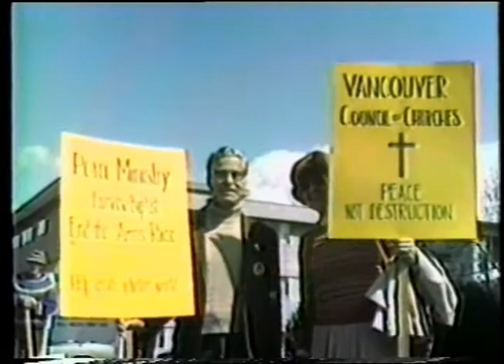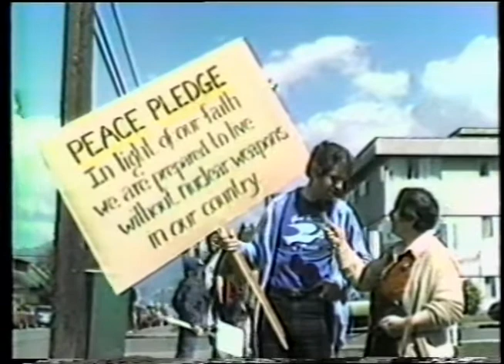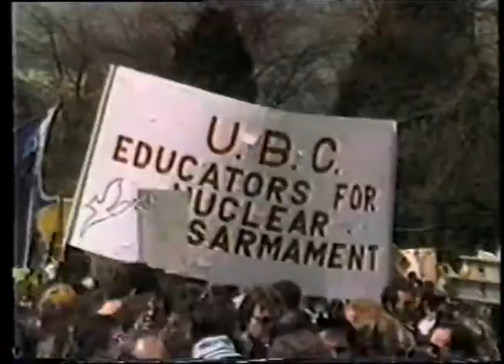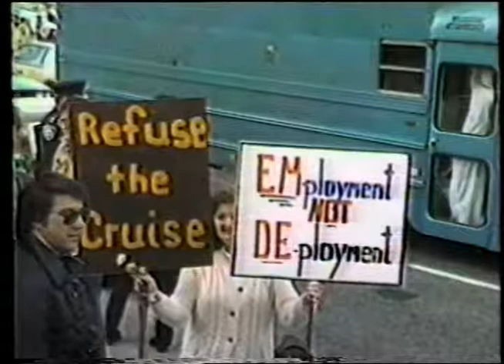Vancouver Walk for Peace (1982)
Vancouver's Walk for Peace took place April 24, 1982. It was an event in which 35,000 people gathered in support of nuclear disarmament. Speakers included May Brown (Vancouver City Council); Dr. Jesse Chang (peace activist); Dr. William Epstein (UN consultant); Shelley Douglass (Ground Zero Collective); Sister Mary Jo Leddy (New Catholic Times); Pauline Jewett (NDP Member of Parliament); and Paul Morae (Liberal Party).

*Pressure Point was a production of Interchurch Television from 1975 to 2001. It was an ecumenical venture of churches in Greater Vancouver, supported primarily by The United Church of Canada, BC Conference.